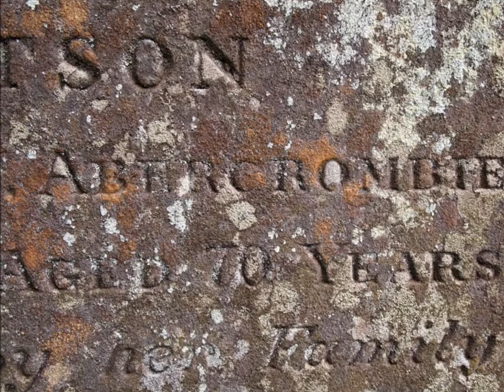Church of Abercrombie, Kingdom of Fife, Scotland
Church of Abercrombie